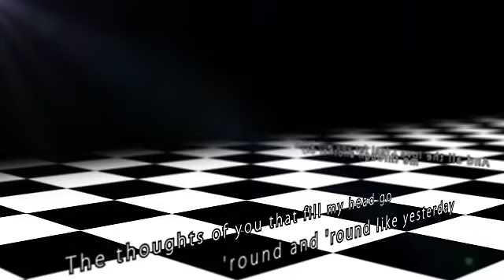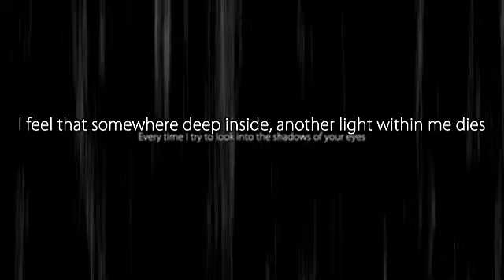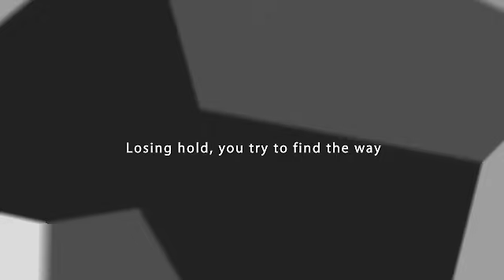【English Cover】Black Boardを洋楽っぽく歌ってみた。【NANOナノ】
My English arrangement and cover of "Black Board"
This is the official cover from my released album "N".
This video is not meant for commercial use.

I'm also singing the OP theme song for the NHK Sunrise anime "Phi Brain ~Puzzle of God" Season 2!